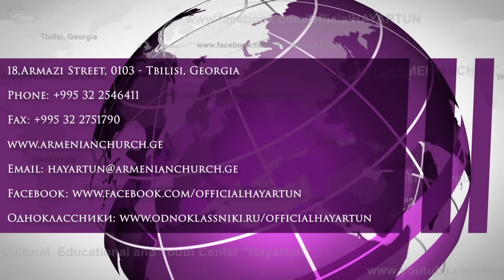В Кафедральной церкви Сурб Геворг гостили дети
Առաջնորդանիստ «Սուրբ Գևորգը» հյուրընկալեց մանուկներին
საკათედრო „სურბ გევორგმა“ უმასპინძლა ბავშვებს
Children Visited the Saint Gevorg Cathedral